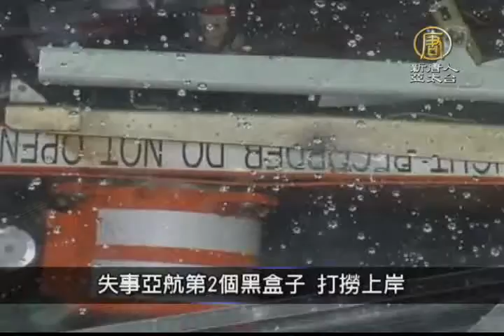【新唐人/NTD】1月13日寰宇掃描 失事亞航第2個黑盒子 打撈上岸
華府地鐵隧道冒煙 地鐵部分停駛

美國第2繁忙的交通系統 首都華府地鐵週一傳出意外，「朗方廣場」站（L’Enfant Plaza）下午近4點傳出濃煙瀰漫，部分民眾受困超過40分鐘，造成84人送醫，其中1人死亡。地鐵部分路線停駛。地鐵管理局表示「還未確定煙霧來源」，國家運輸安全委員會（NTSB）已展開調查。

失事亞航第2個黑盒子 打撈上岸

印尼官員表示，亞洲航空失事班機QZ8501的另1個黑盒子，今天稍早已經打撈出海。昨日潛水人員已從爪哇海域撈到第1個黑盒子，目前正送往首都雅加達進行資料分析。

遊加州迪士尼染麻疹病例　增加到26人

美國加州傳出麻疹疫情，衛生官員表示，上月又接獲7起麻疹確診病例，都曾到加州迪士尼樂園遊覽，加上之前的確診個案，已經有26名確診麻疹病患，都曾在上個月15至20日前往加州迪士尼樂園或迪士尼冒險樂園。

帝國大廈秀頂燈 悼查理受難者

樓高103層的帝國大廈是紐約地標，曾是世界第1高樓，被評為美國民眾最喜愛的建築，為了悼念法國遇害民眾，帝國大廈當地時間11日晚上8點起特別亮出法國藍白紅3色國旗顏色，並一度全黑5分鐘，表達哀悼之意。